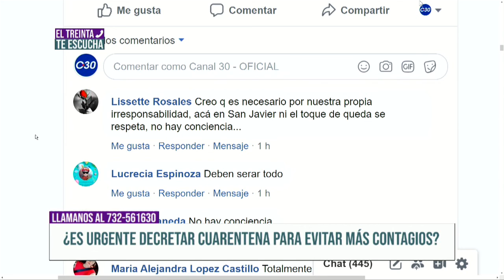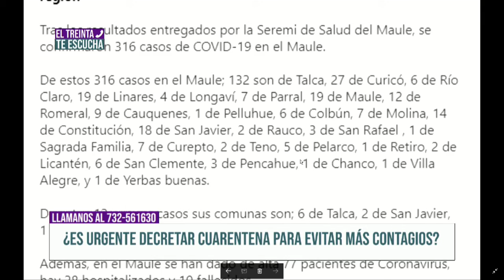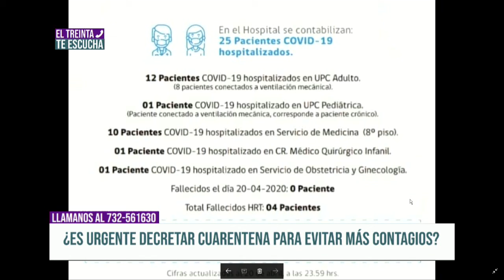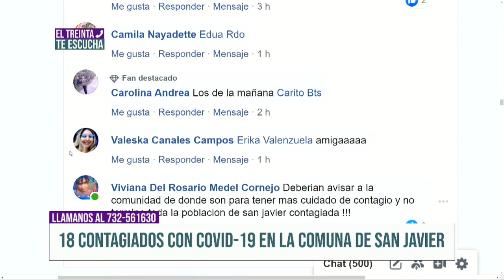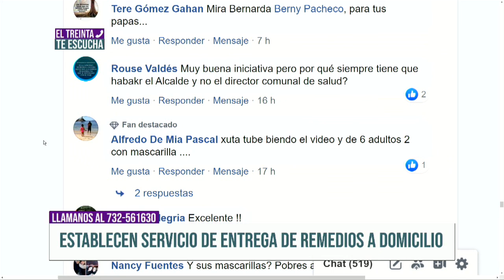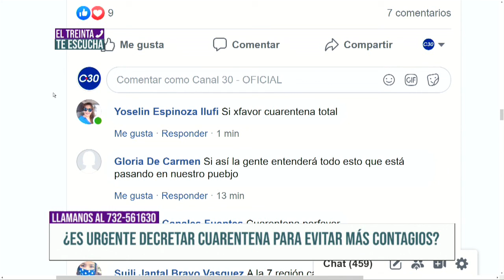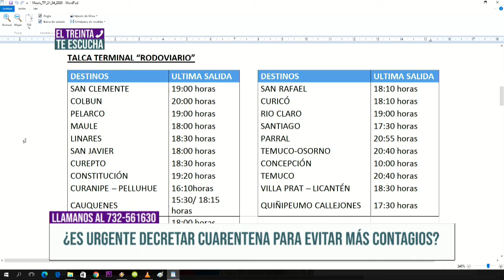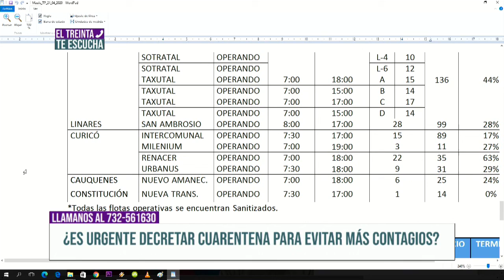EL TREINTA TE ESCUCHA 21 DE ABRIL